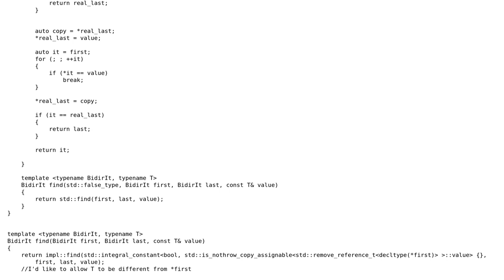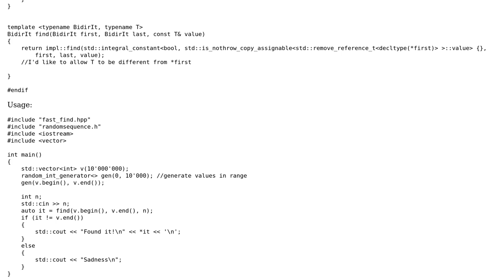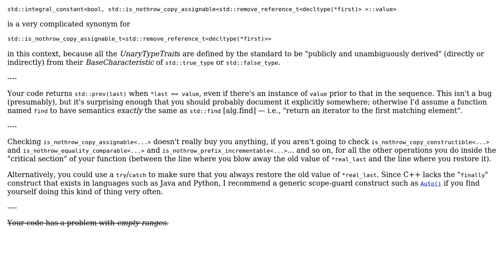Code Review: Sentinel based find with conditional fallback to std::find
With thanks & praise to God, and with thanks to the many people who have made this project possible! You are responsible for your own actions.